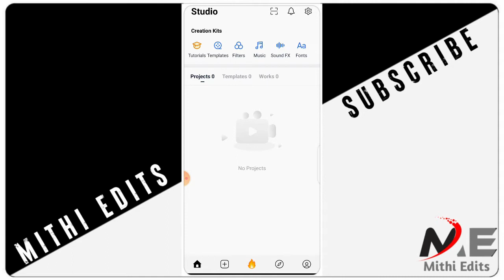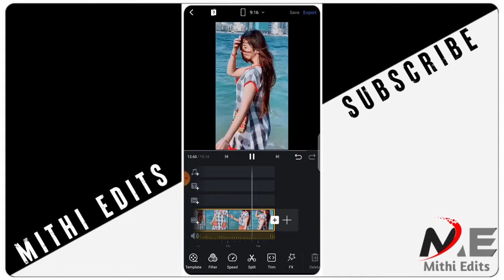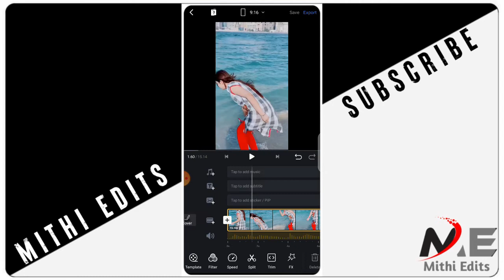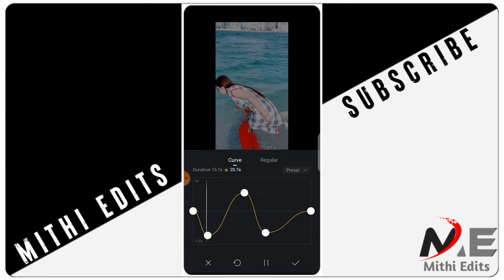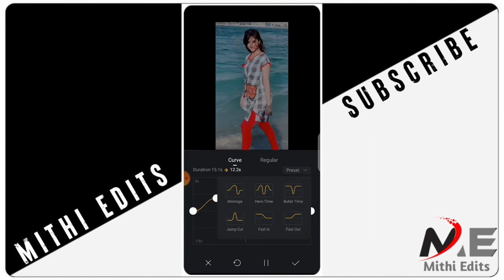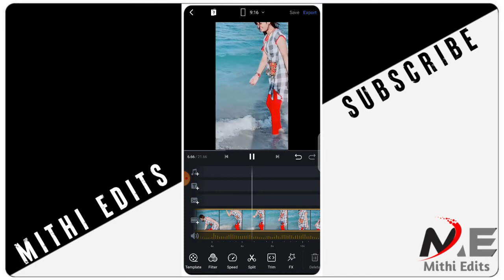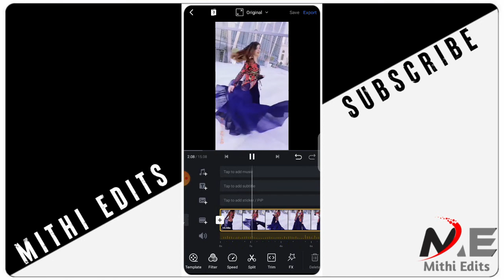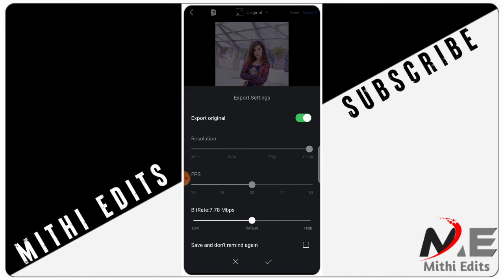Best App For Smooth Slow Motion Like iPhone in Android 🔥 For Reels & Tiktok Videos|Slow Mo Tutorial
About this video- " Guys maine is video mai bataya hai aap Smooth Slow Motion Video kaise bana sakte ho simple tarike se jyada jankari ke liye puri video dekho smjho.

▶️ ignore these ⬇️ ⬇️
how to make slow motion video,
ultra smooth slow motion video,
how to add slow motion effects in video,
how to make slow motion video like iPhone,
how add slow motion in android,
best slow motion app, best app for slow motion,
vn video editor hindi,
vn video editor English,
vn video editor full tutorial,
vn video editor filters download,
vn video editor how to save video in gallery,
vn video editor iphone, vn video editor in hindi,
vn video editor insta reels,
vn video editor ke video gallery me kaise laye,